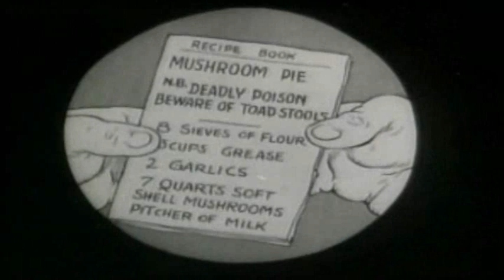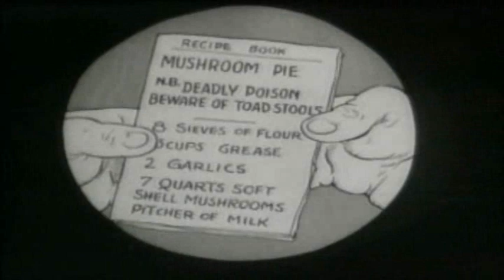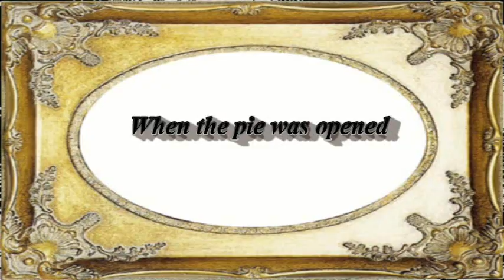Policy and Pie - Part II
Katzenjammer Kids